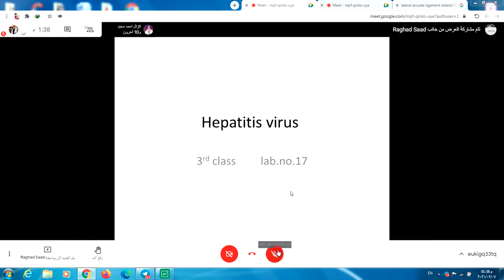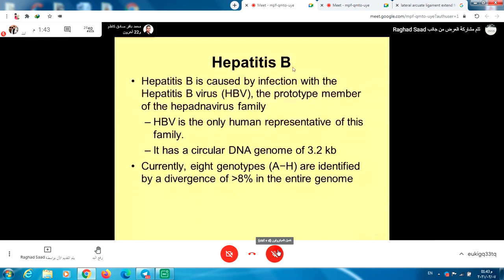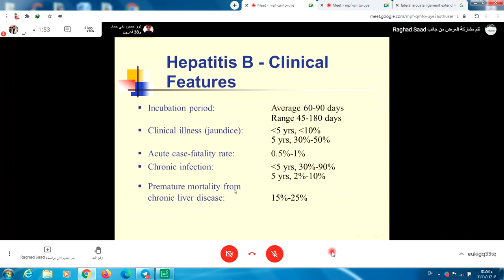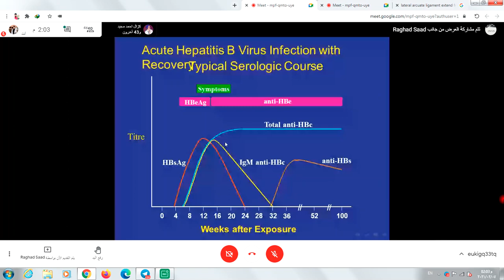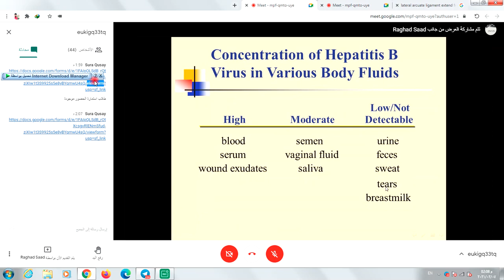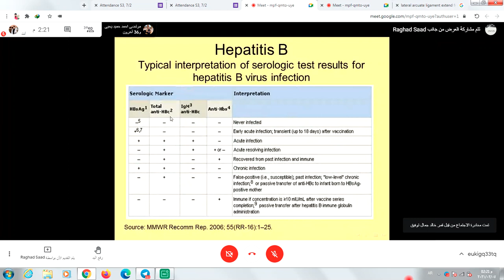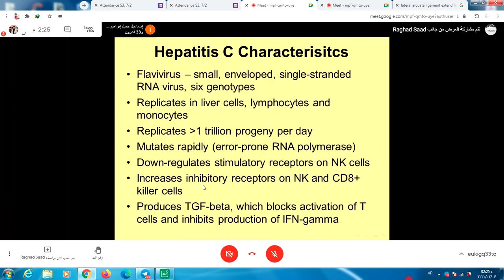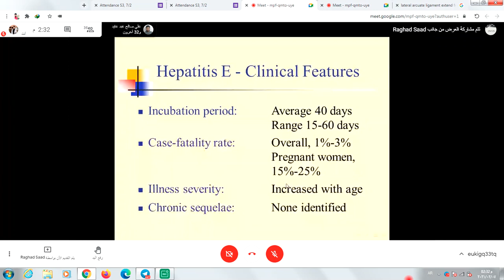Microbiology. Hepatitis virus. lab1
Microbiology
Hepatitis virus
Block 3
Lab 1